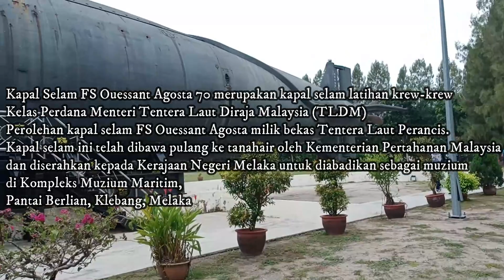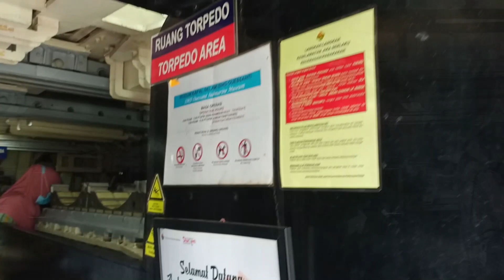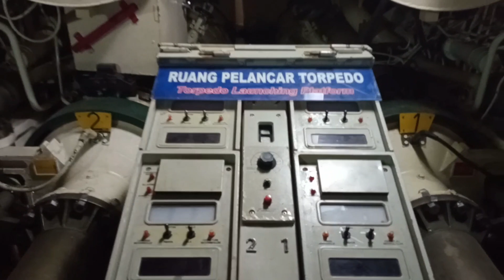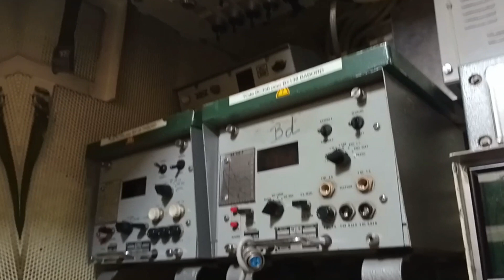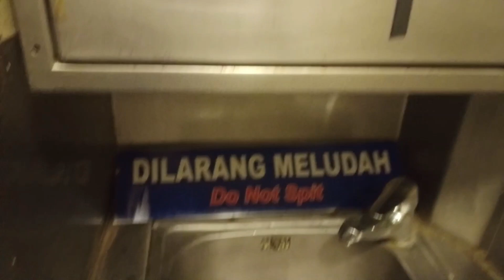MELAKA*BANDAR BERSEJARAH*KAPAL SELAM FS QUESSANT AGOSTA 70 [-PANTAI KLEBANG-] SUBMARINE MALACCA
Kapal Selam FS Ouessant Agosta 70 merupakan kapal selam latihan krew-krew Kelas Perdana Menteri Tentera Laut Diraja Malaysia (TLDM). Perolehan kapal selam FS Ouessant Agosta 70 milik bekas Tentera Laut Perancis. Kapal selam ini telah dibawa pulang ke tanahair oleh Kementerian Pertahanan Malaysia dan diserahkan kepada Kerajaan Negeri Melaka untuk diabadikan sebagai muzium di Kompleks Muzium Maritim, Pantai Berlian, Klebang, Melaka.

Kerja-kerja untuk membawa pulang kapal selam FS Ouessant Agosta 70 ini dari pengkalannya di Brest, Perancis telah dimulakan pada 9 Oktober 2011 dan tiba di perairan Melaka pada 12 November 2011. Fokus utama pameran Muzium Kapal Selam FD Ouessant Agosta 70 ini ialah sejarah kapal selam dan perkembangan terutamanya di negara kita.